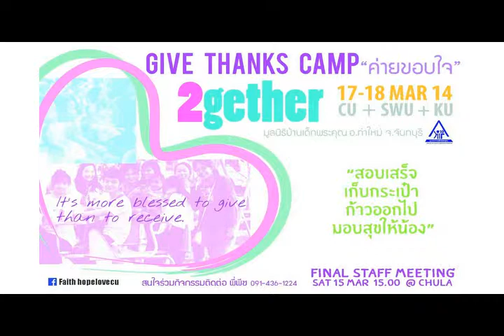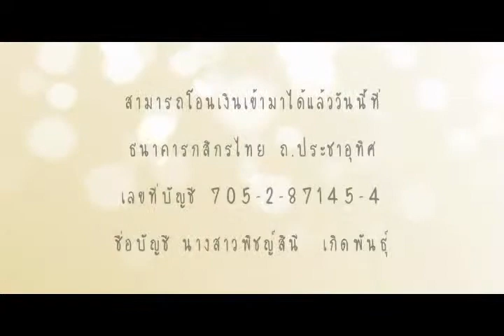ค่ายขอบใจ